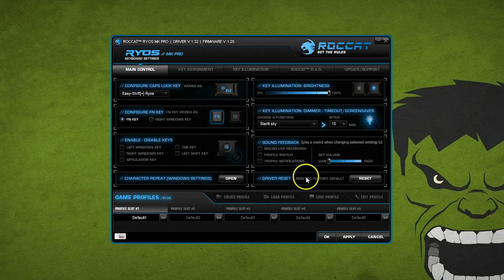Неизгладимые впечатления - обзор клавиатур Roccat Ryos MK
Характеристики и описание:
Этих клавиатур в линейке три - Ryos, Ryos Glow и Ryos Pro. Дизайн у них одинаковый, а вот функции разные - например Обычная Ryos без подсветки, Glow уже с подсветкой, ну а Pro это уже с супер-пупер настраиваемой подсветкой и всякими фишками.

Старшая сестра этой клавиатуры произвела на Макса неизгладимое впечатление на Игромире, но к сожалению, пока что её в продаже нет. Но на обзор экземплярчик нам достался! В общем, сегодня смотрим на клавиатуры Roccat Ryos MK Glow и Pro!